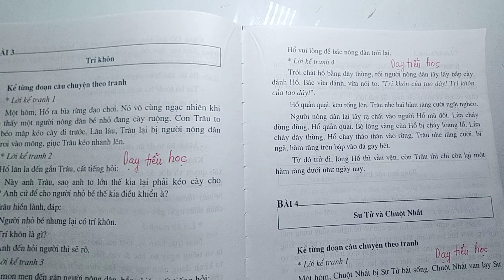KỂ CHUYỆN TRÍ KHÔN - DẠY TIỂU HỌC